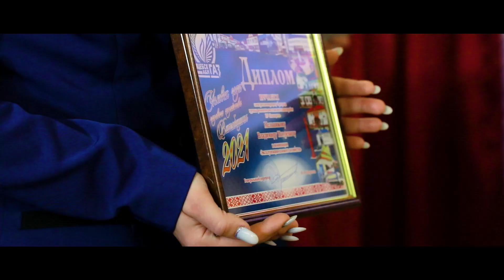«Человек года газового хозяйства Витебщины-2021»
Торжественная церемония вручения дипломов лауреатов звания